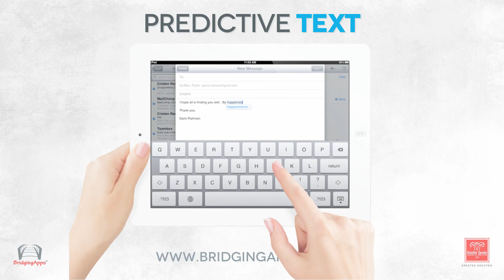iPad Accessibility Features Course - Lesson 23 - Predictive Text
This is an excerpt from the course Accessibility Features on the iPad and iPhone available for free on Udemy.

Course Details

This course will cover the all of the iOS accessibility features up to iOS 6 for both the iPhone and iPad. The course with go in depth into 3 key accessibility features:

1. VoiceOver

2. AssistiveTouch

3. Guided Access

The in depth videos include setup, the feature in action and usage scenarios. There is a resource list at the end for further information.

Participants will understand all of the accessibility features of Apple iOS up to version 6
Participants will understand the various features for Vision, Hearing and Physical Impairment
Participants will understand VoiceOver, AssistiveTouch and Guided Access features in depth.

Course requirements:

Basic understand of how an iPhone and iPad work

For Anyone who is interested in accessibility features of Apple iOS